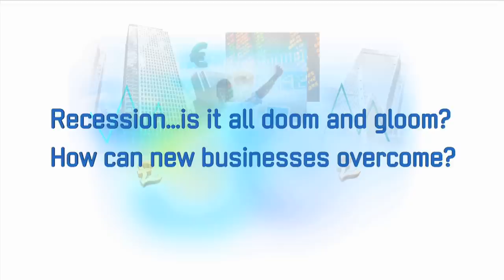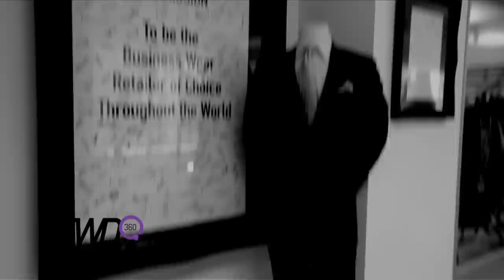FWD360.com - Ceo of T.M.Lewin , Geoff Quinn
For all of our young entrepreneurs and start up businesses out there we gain an exclusive interview with  Ceo of T.M.Lewin , Geoff Quinn. We find out his inspiring and insightful view in connection to  running a Multi - Million pound fashion empire , surviving the recession and tips to becoming successful.